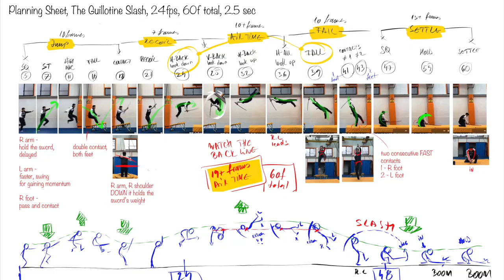3D Animation Workflow, The Guillotine Slash, 4 steps process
Sword Fighting animation created as a live demo in my university teaching with Breda University of Applied Sciences (BUas) from the Netherlands, Faculty of Creative Media and Game Technologies, Visual Arts specialization, 2022.

The teaching demo represents a sword fighting known as Guillotine Slash, the reference is created by Motion Actor Inc. as a motion material for creators such as games and animation.
ANIMATION WORKFLOW IN 4 STEPS
step 1 - blocking / step 2 - spline / step 3 - refine / step 4 - final